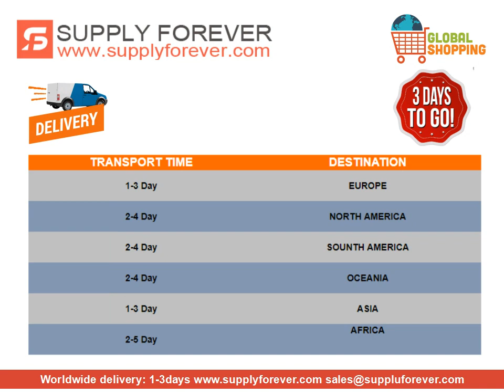NSK 5205 Angular Contact Ball Bearings